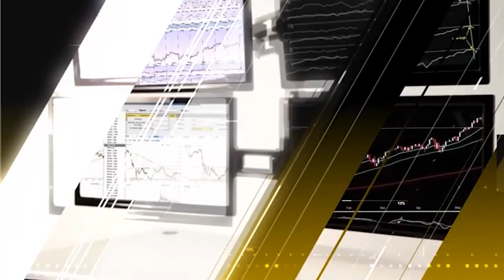Бизнес-курс. Круглый стол по Генеральному плану Краснодара. Выпуск от 27.06.20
О главном градостроительном документе краевого центра, ожиданиях в отношении него власти и общественности Анна Григорьева в формате круглого стола пообщалась с директором департамента архитектуры и градостроительства Владимиром Цоем, представителем общественности Восточно-Кругликовского микрорайона Алексеем Волощук и представителем Агентства стратегических инициатив Екатериной Кадзасовой.